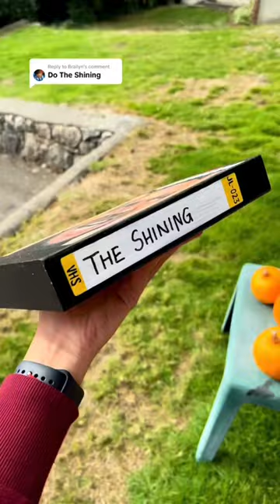˖.𖥔 Painting The Shining for Halloween! 𖥔 ݁ ˖.